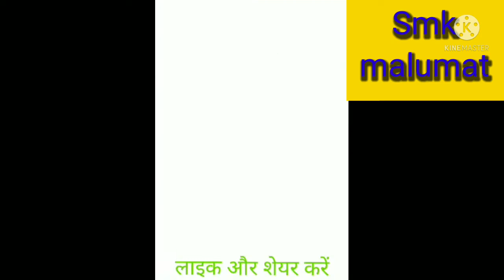Tiles Building tiles and sanitary pads for women stylish latest flash and all of you stay blessed